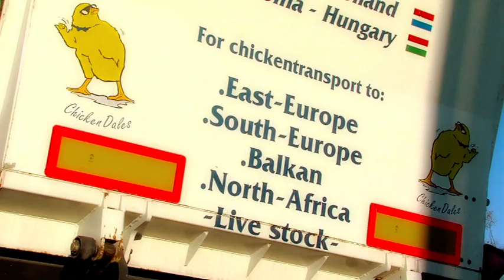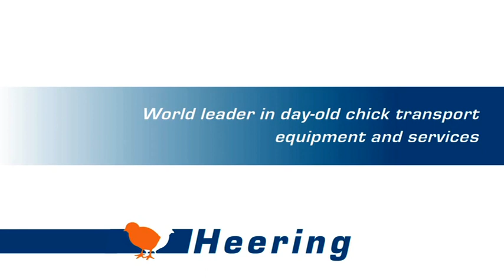Heering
Onderdeel van sessie "Gelderland voor Innovatie" op Food Valley Expo 2013